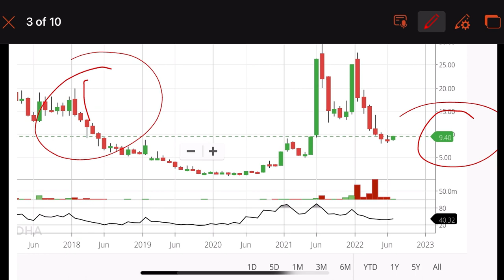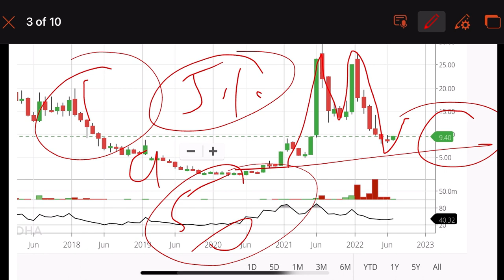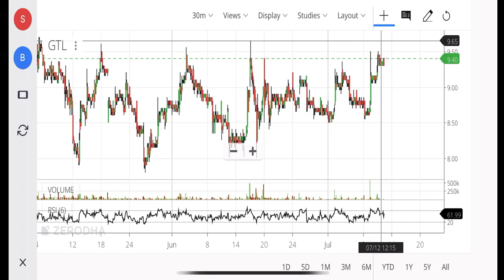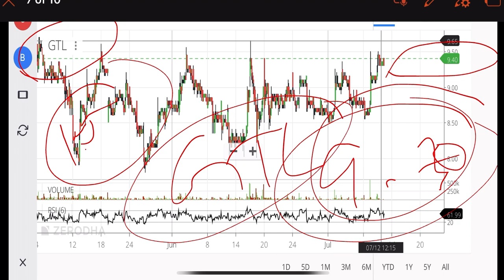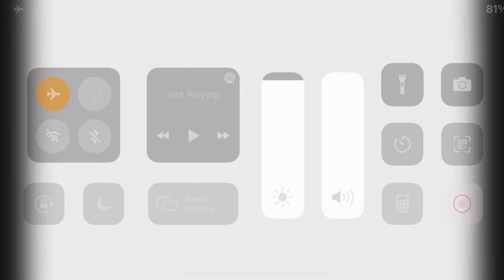⚫️ Best Penny Stock Of Rs 10 ⚫️ Best Penny stocks to buy now | Best Stocks to buy now today